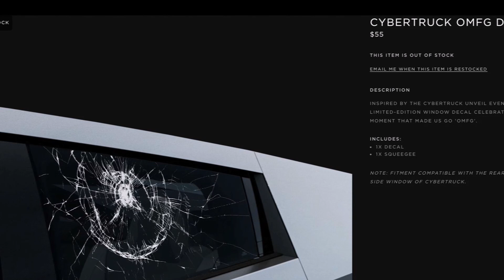Tesla used a baseball for its recent cyber truck window break test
In stead of using a steel ball to test their windows like they previously did in 2019 Tesla resorted to a base ball for its recent cyber truck window break test during their delivery of first customers cyber truck event